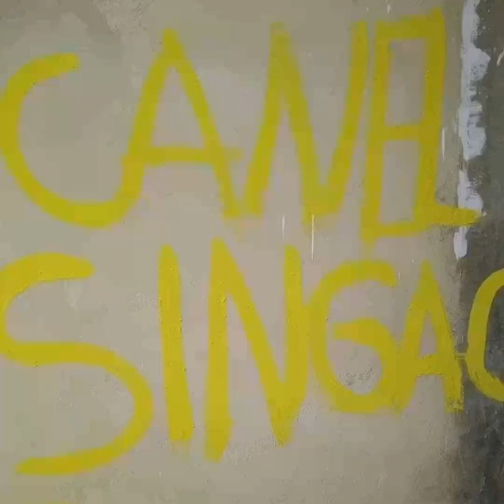El pueblo ya no aguanta más